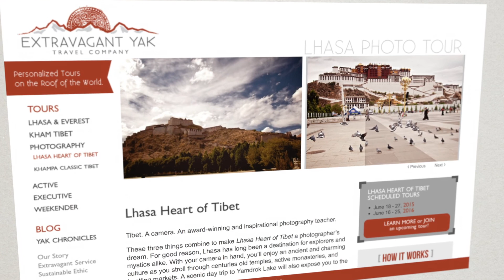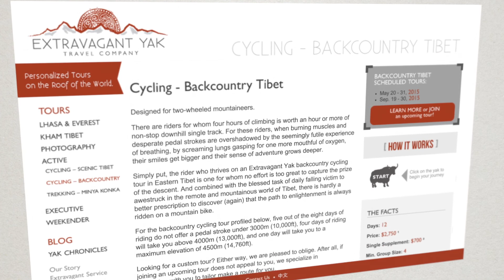Extravagant Yak: Crafting the Perfect Tours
A behind the scenes look at introducing new Tibetan travel experiences.

We've had an incredible couple of months over September and October this year. September saw the launch of our first backcountry mountain biking tour in eastern Tibet, and October saw the launch of our first photography tour with photography coach, Karen McKinnon.

We hope you enjoy the first of many summary videos to appear on our Facebook page, and look forward to hosting you on one of these tours in the future.